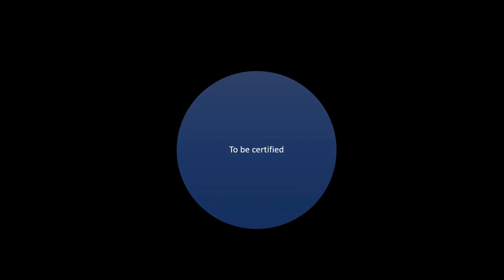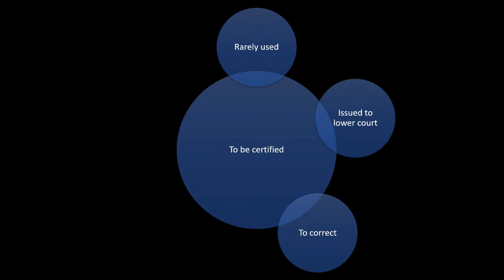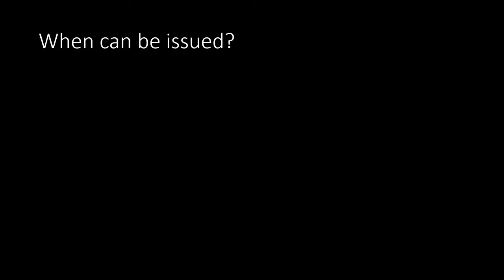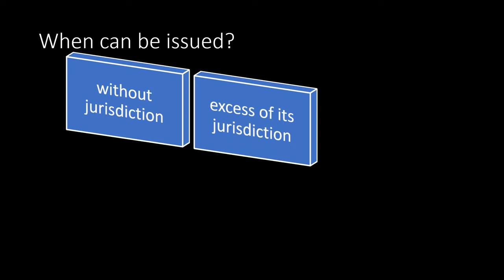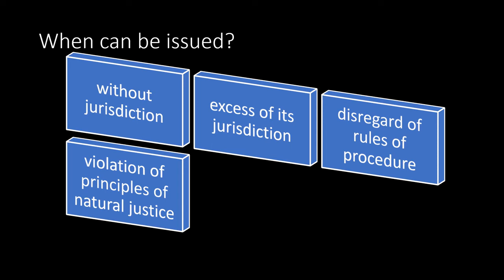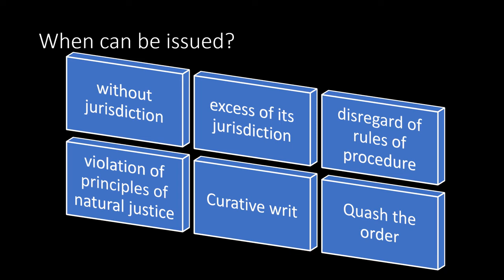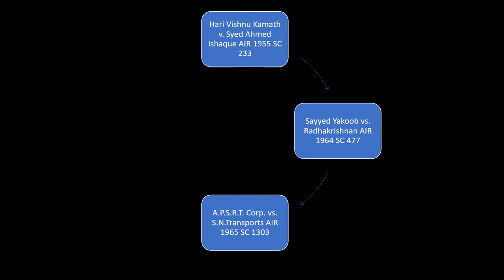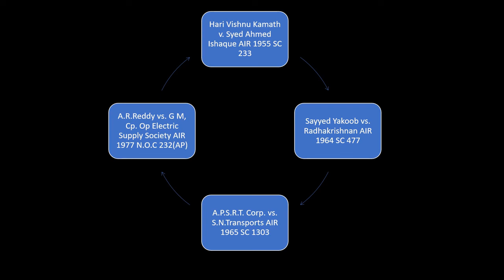Certiorari/Writs-Part-III/ Constitutional Law/ Dr.K.K.Sunitha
The video discusses the writ of certiorari along with essential case laws.